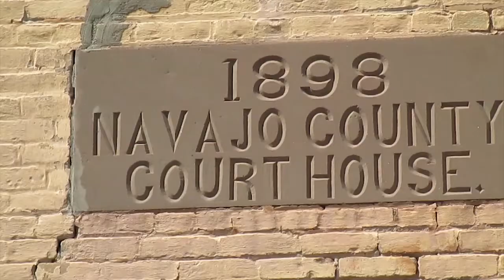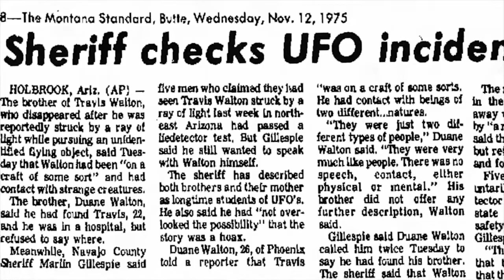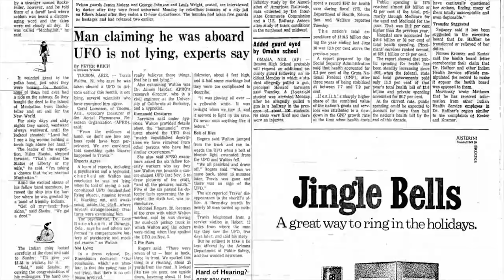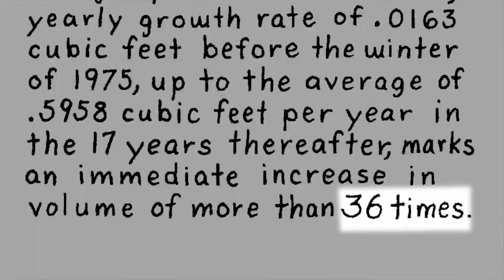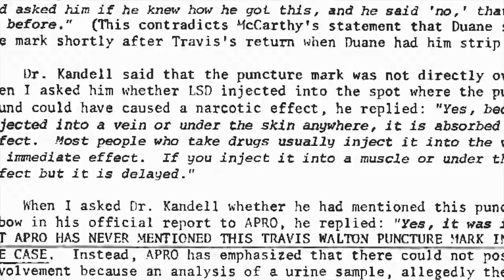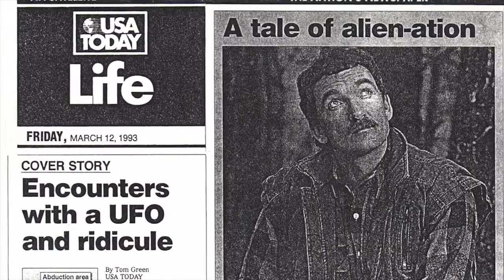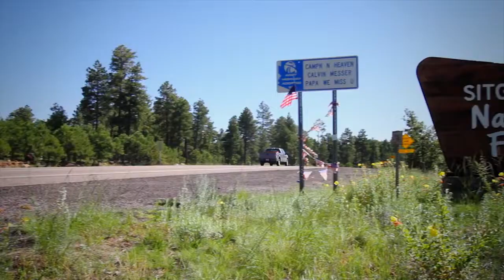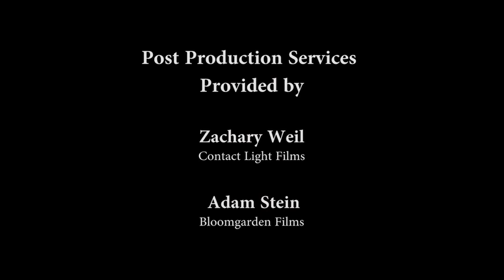The True Story Of Travis Walton | Full Movie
Travis Walton recounts the now world famous 1975 UFO abduction and the impact this event has had on his life over the intervening forty years.  2015